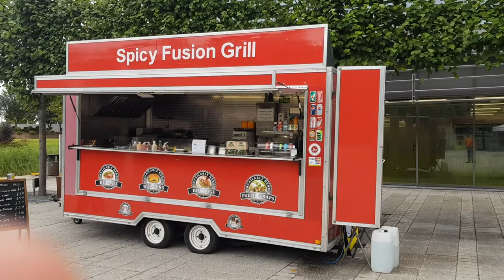At Green Park Reading